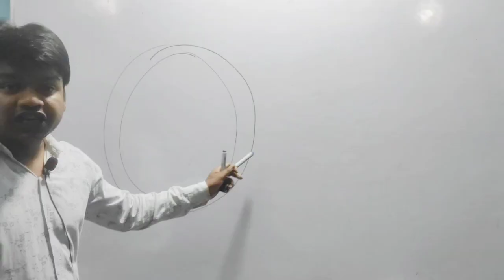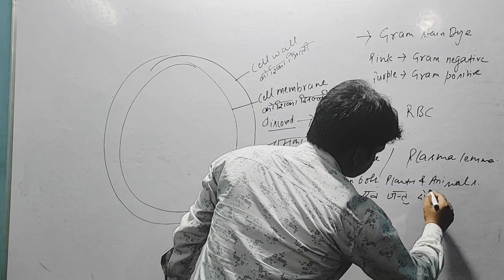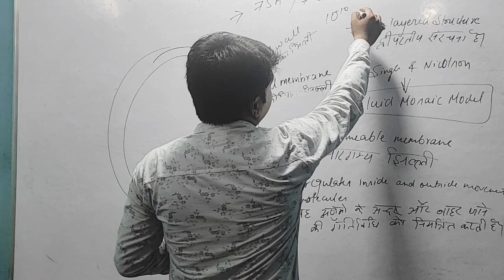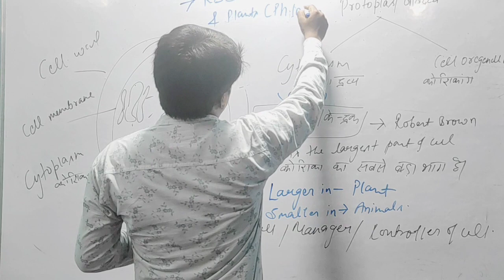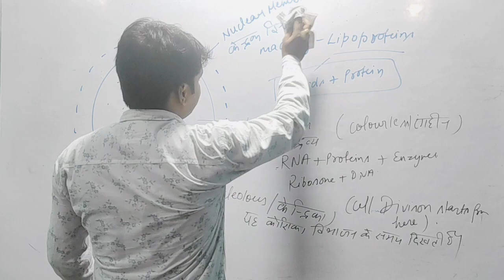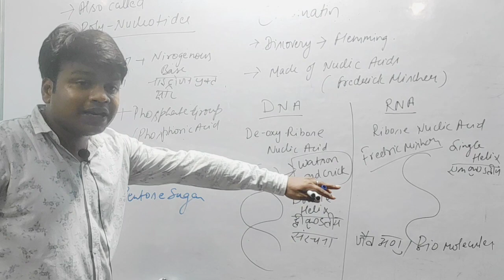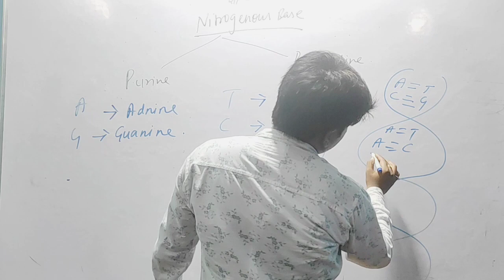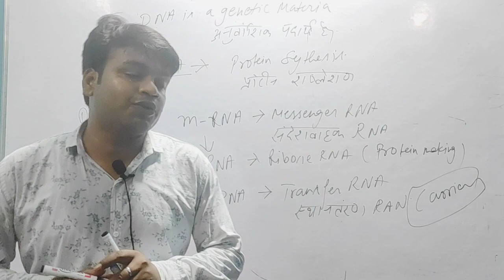BIOLOGY class -3 (Cell wall, cell membrane, protoplasm, DNA and RNA)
complete discussion on structure of cell, cell wall, cell membrane, protoplasm, ctyoplasm, cell organelles, DNA, RNA.